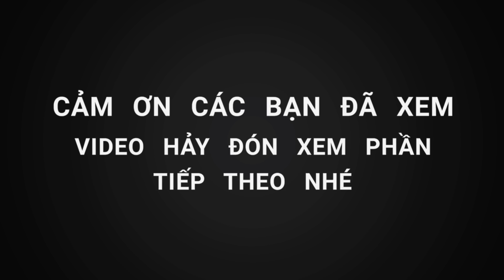CÂU CÁ TRA VÙNG BIÊN GIỚI, KO NGỜ NÓ ĂN MỒI NÀY SƯƠNGS THỨ NÀO CHỊU NỔI